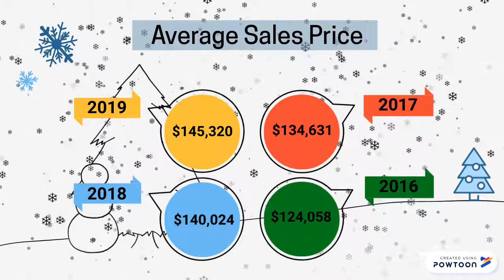January 2019 MLS Stats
January 2019 MLS Stats -- Created using Powtoon -- Free sign up -- Create animated videos and animated presentations for free.  PowToon is a free tool that allows you to develop cool animated clips and animated presentations for your website, office meeting, sales pitch, nonprofit fundraiser, product launch, video resume, or anything else you could use an animated explainer video. PowToon's animation templates help you create animated presentations and animated explainer videos from scratch.  Anyone can produce awesome animations quickly with PowToon, without the cost or hassle other professional animation services require.